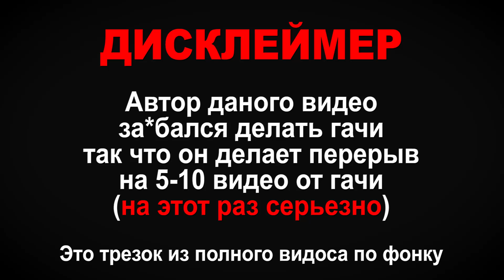♂GACHI PHONK♂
Решил не тянуть и выпустить музыку отдельно) Просьба кидать это стримерам и паблосы в ВК (прошу. )
Помощь и где есть я: